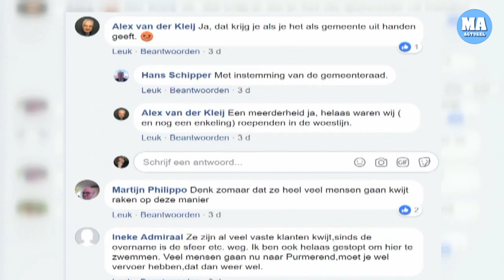Zwemmen in de Waterhoorn Trek de knip maar open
HOORN - Onrust onder zwemliefhebbers uit Hoorn en omgeving. Tot voor kort kreeg je met een gezinsabonnement voor minder dan 200 euro het hele jaar toegang tot de zwembaden De Waterhoorn en De Wijzend.